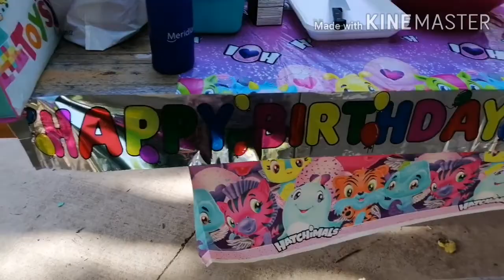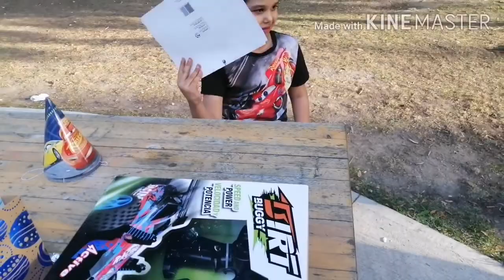عيد ميلاد باسل بطابع كندي في الحديقه. اخيرا فتحو الألعاب المائيه في الحدائق. Happy birthday Basil